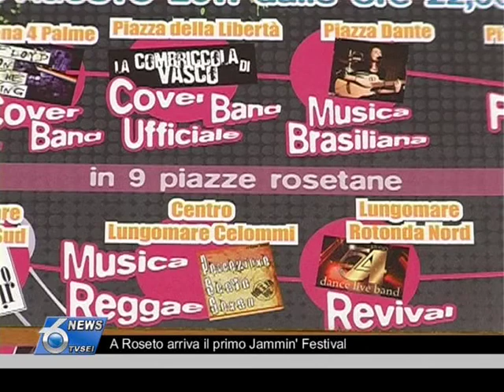Roseto arriva il primo Jammin' Festival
È stata presentata stamane a roseto  l'iniziativa che chiuderà  la positiva estate rosetana in programma per venerdì 26 agosto con il primo jammin' festival